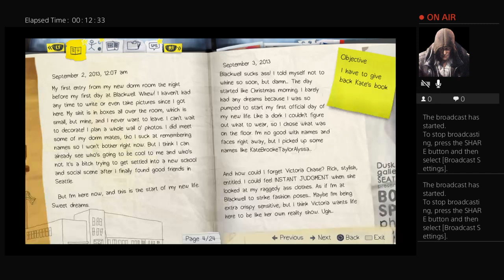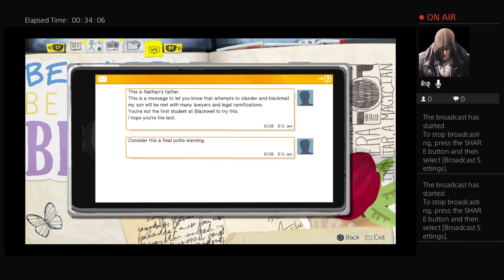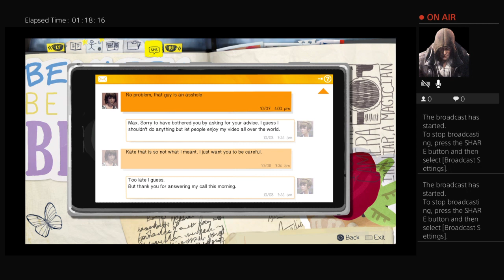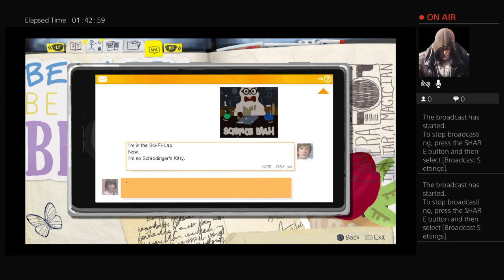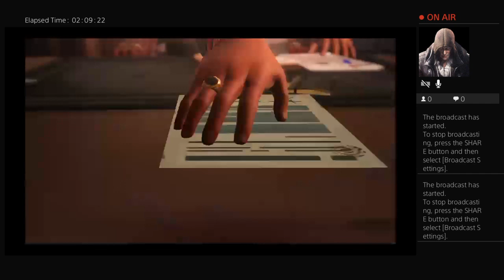Life is strange part 3 Keith Hemmings broadcast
Im keith 30 uk love gaming